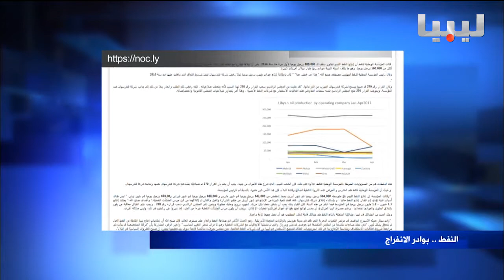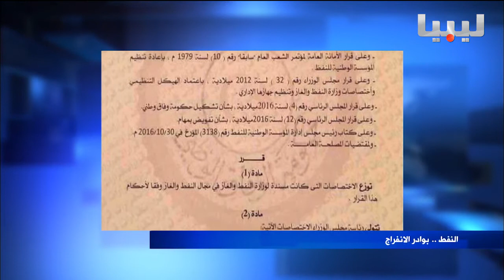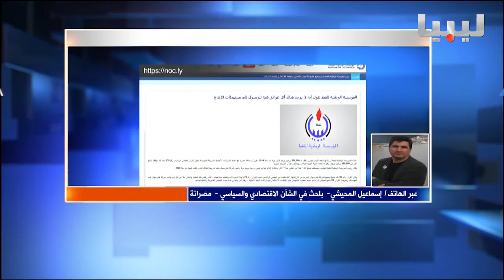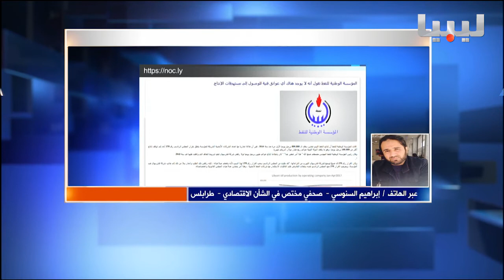برنامج العاشرة يوم11-05-2017